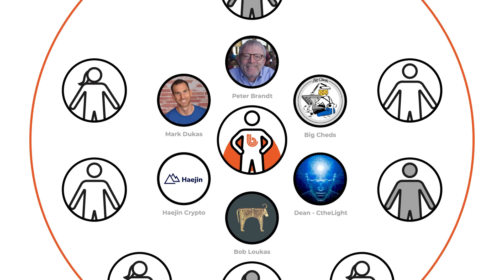What is Bitcoin Live?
Learn about how we will help you become a better trader.